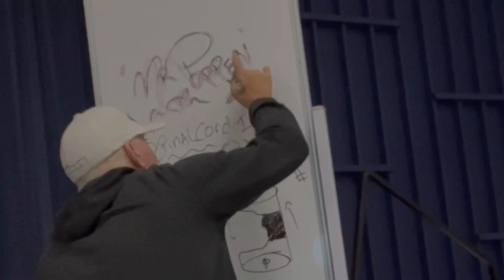Speaking at Newport Heights Campus 2023 on Kindness, potential, stem & growth mindset.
2 inspired and emotional days speaking at Newport Heights Elementary in Newport-Mesa Unified School District - NMUSD. so many powerful moments. Can’t wait to see you again for book signing. Thank you for trusting me. stem growthmindset 805author quadriplegic author read @vescometalcraft